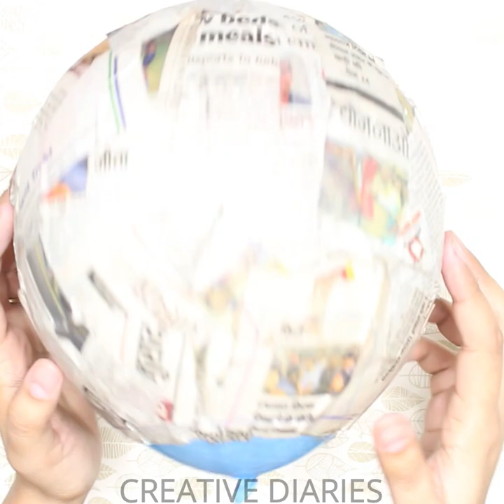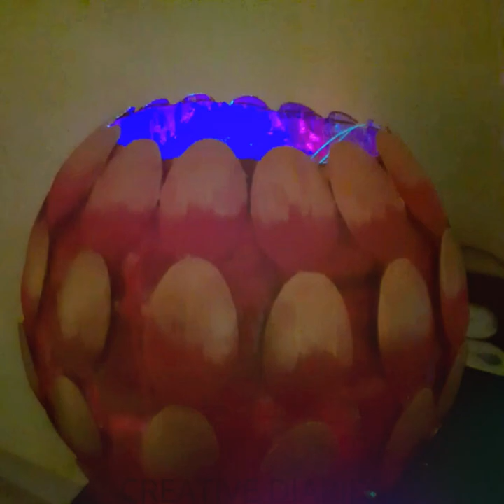DIY Wooden Spoon Diwali Decoration Idea | paper light making at home | Beautiful decoration Idea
Today, In this video, we show you

Love
Creative Diaries